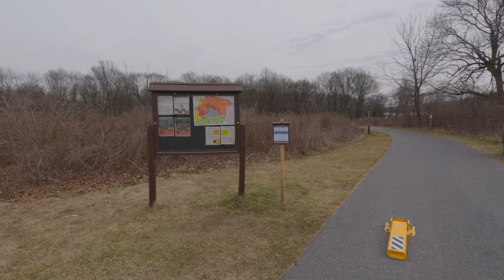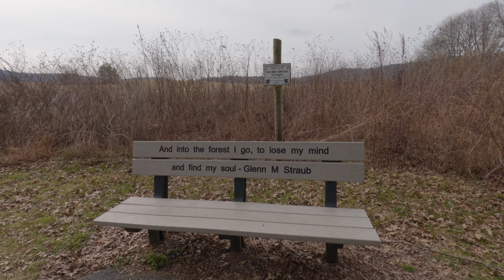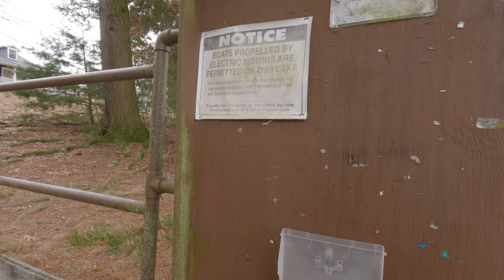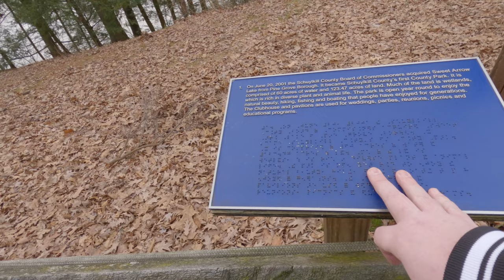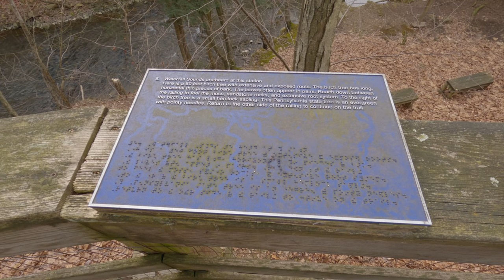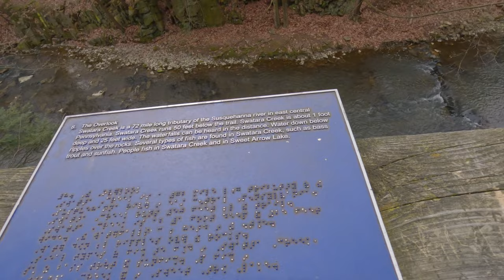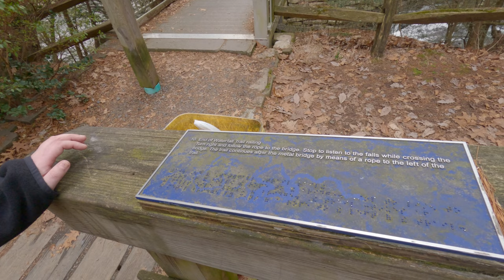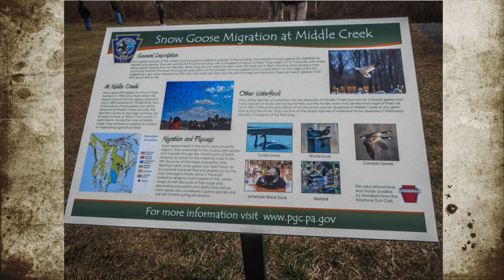Snow Goose Annual Migration! A Trip To Middlecreek And Then Sweet Arrow Lake Vlog #50!!! - 2/12/2024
2nd Day in a row out with my sister! This day was a little different from yesterday but closer to the normal adventures you've all come to know on this channel! We Started off by getting some breakfast at Burger King which is where the intro is from. Then we were off and on our way down to Lancaster county. Middlecreek Wildlife Management are is the first destination of the day where we stopped to see the geese take a rest on their way back to Canada for the summer. Middlecreek is on the major stopovers for them and then they also stop off in the Finger Lakes region of New York. It is also one of 6 Globally important bird areas located in Pennsylvania! Afterwards I was planning on going home for the afternoon but changed my mind when I remembered that Sweet Arrow Lake County Park wasn't too far away so we made a pit stop and got to see the lake and the Sweet Arrow Falls. To get to the falls its a simple 1/2 mile walk back a boardwalk trail. From there it was time to finish the day so back to my house we went!

Vlog #50